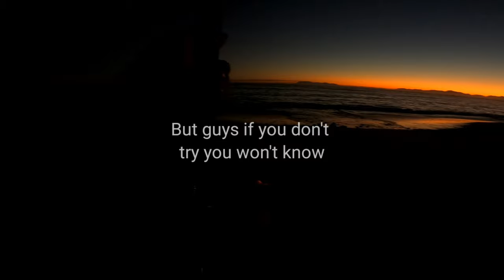Fishing At Night/Shad/Barbels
Had a night fishing session, not many species caught but it was still fun. Used fresh prawns for bait.